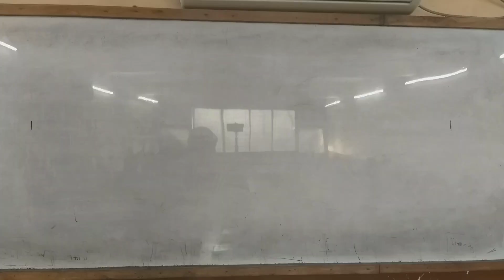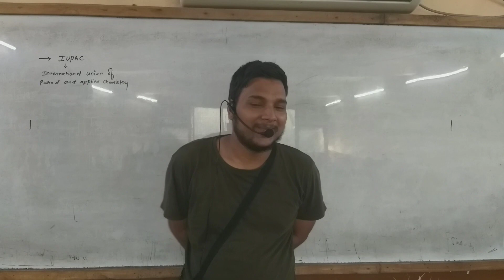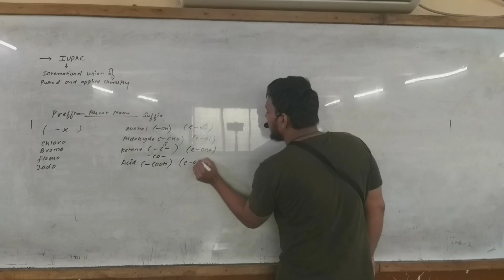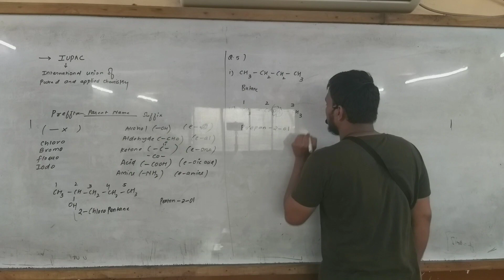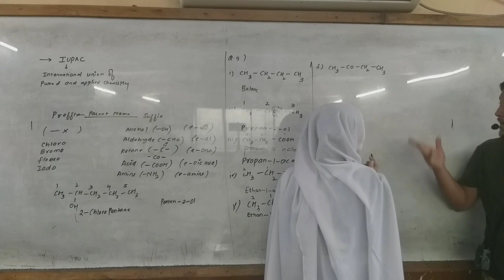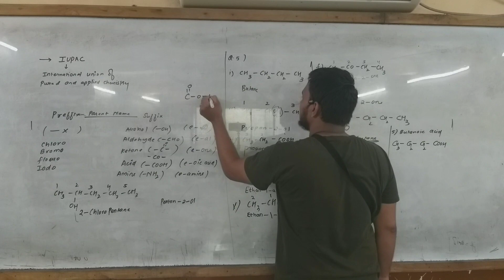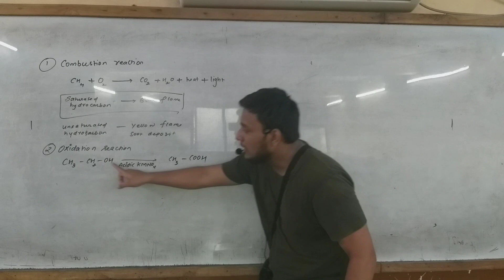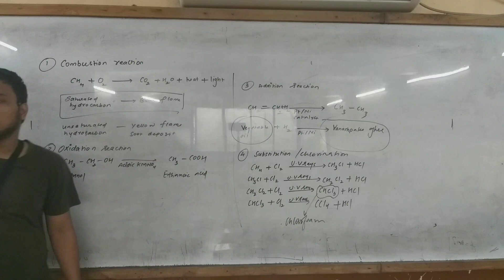Class 10 Hydrocarbons lecture 2